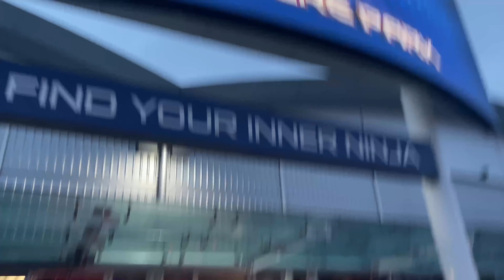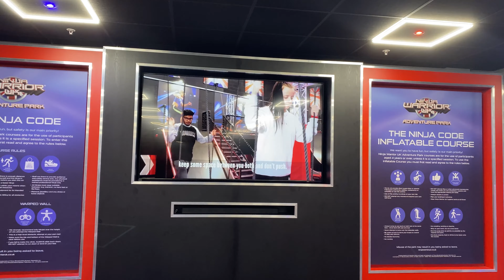Ninja Warrior 🥷 A look at our day out at Ninja Warrior UK 🇬🇧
A family day out at Ninja Warrior Bristol UK 🇬🇧
Such good fun with soo much to do!👌🏻
Make sure you visit!